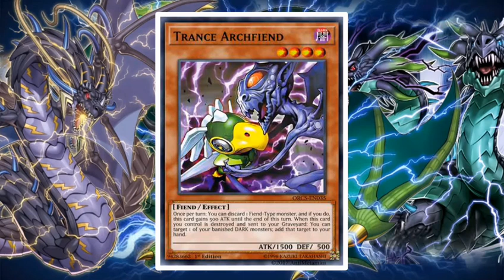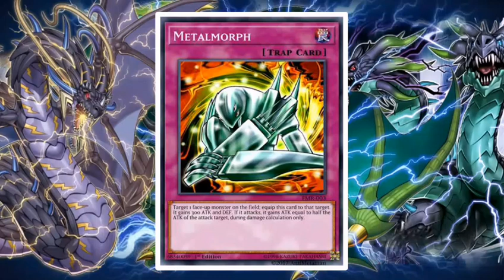[Yu-Gi-Oh! Duel Links] LEAKS! NEW SPECIAL PACK VOL.1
Hey duelist,now I wanna share LEAKS! New Special Pack. Vol 1
Source:
Plaase Support Us !!!
Backsound :
See You Duelist
...Yu-Gi-Oh! Duel Link...
Fighting Card Games
- Battle other Duelists and their special battle Decks
- Build your Deck to become the most powerful Dueling Master, with monsters like "Dark Magician" and "Blue-Eyes White Dragon"
- Strategic gameplay makes you decide which card comes out next!
- Duel with your favorite characters from the Yu-Gi-Oh! world and complete Stage missions
- Fight Legendary Duelists from the show like Yugi, Kaiba, Joey, and Mai!
- Multiplayer games force you to find your opponents weakness and strategize
- PVP battles pit you against players from around the world! Climb through the rankings and take your place as the Duel World King!
Card Battle Deck
- Collect cards and form the most powerful Deck for battle!
- Shop for cards in the game store!